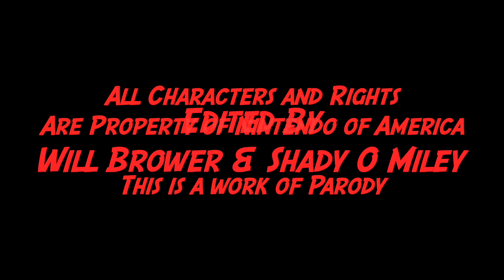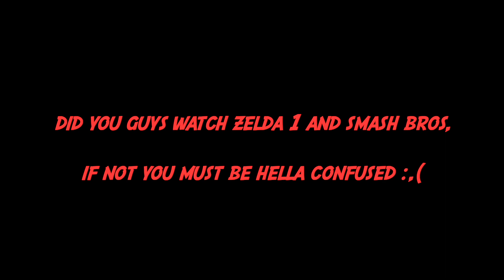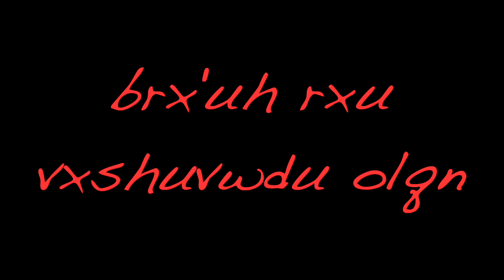Legend of Zelda 2: Tears of the Kingdom Chapter 4 The Calamity (Finale)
Link finds himself in a new world after smash bros.